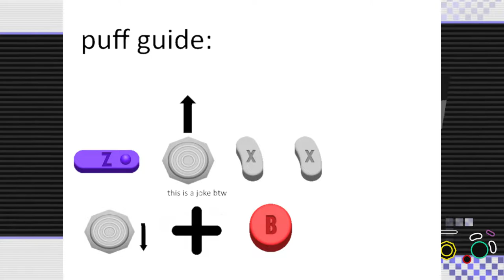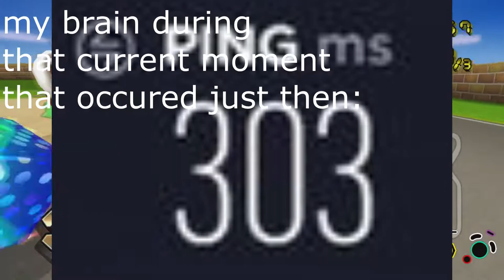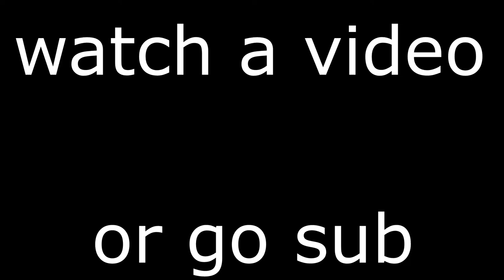Motivation, Goals and Mario Kart Wii Online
drinking game: take a shot everytime i say "kinda", stutter or say "y'know"
and yes i am aware my input display does not work

catch me there most of the time